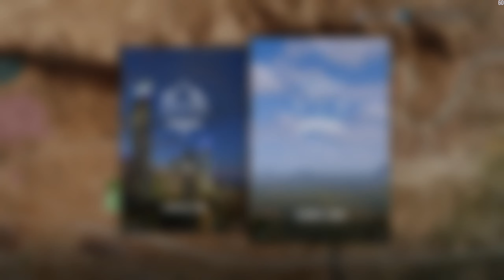Forza Horizon 3 Gameplay - Max Settings - GTX 1070 / i7-6700k / 16GB [1440p 60fps]